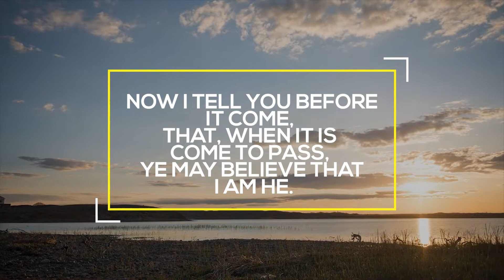Major 6.3 EARTHQUAKE strikes MIDDLE EAST, Afghanistan & Pakistan, 12.20.19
2:15.13 METEOR EXPLOSION RUSSIA